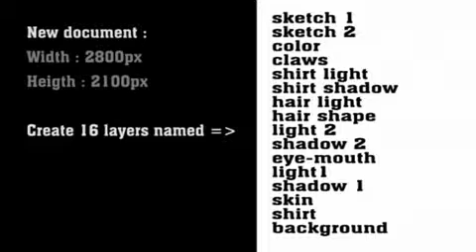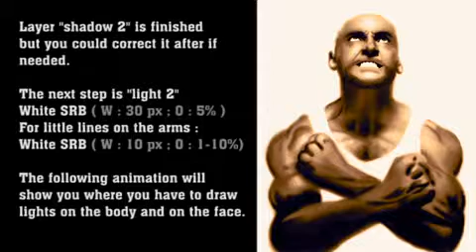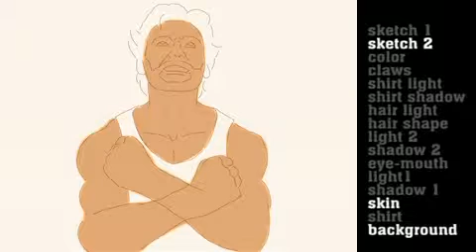Digital Painting Tutorial 08 How to draw SEMI REALISTIC CHARACTER